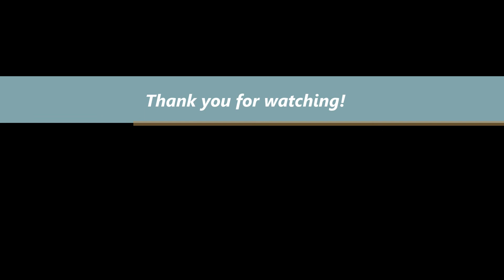Love on Top Piano Cover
Here is my piano cover of "Love on Top" by Beyonce. It took me a little while to learn and arrange it for piano because I wanted it do it right since this is one of my all time favorite song. I hope you will enjoy it as much as I did!